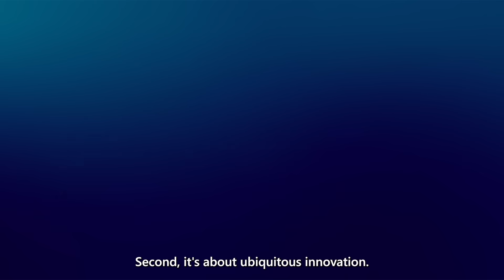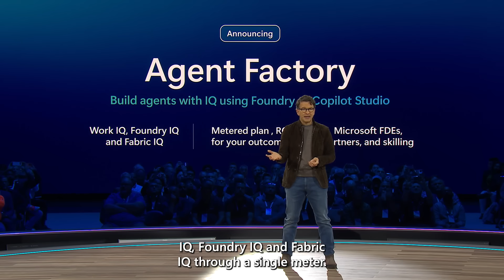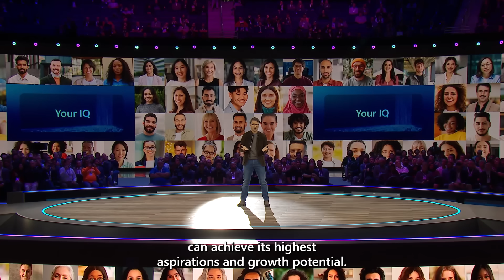Redefining frontier | Microsoft Ignite keynote highlights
The Microsoft Ignite opening keynote unveiled the latest innovations driving the next wave of AI transformation. With announcements like Work IQ, Agent 365, Agent Factory, and more, the future is here—and it’s already in motion, from San Francisco and around the world. Revisit the full recorded broadcast